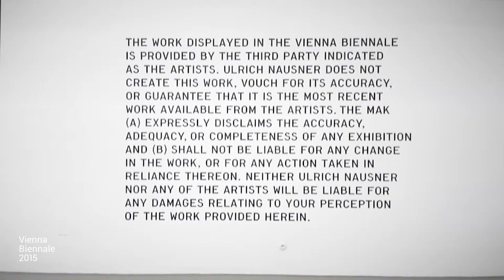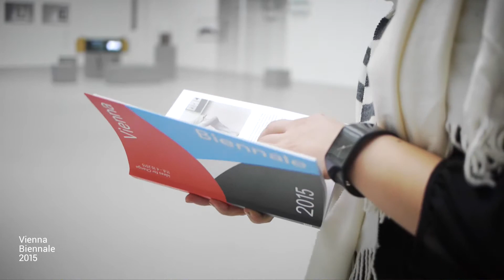Vienna Biennale 2015: Ideas for Change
Die Vienna Biennale 2015 fand von 11. Juni bis 4. Oktober 2015 statt. Sie ist die erste Biennale, die Kunst, Design und Architektur verbindet und darauf abzielt, mit kreativen Ideen und künstlerischen Projekten zur Verbesserung der Welt beizutragen. Ihre spartenübergreifende, interdisziplinäre Ausrichtung und ihre Verklammerung von Kunstanspruch und Kreativwirtschaft eröffnen neue Perspektiven zu zentralen Themen unserer Zeit und fördern damit einen positiven Wandel unserer Gesellschaft.

Die Vienna Biennale 2015 geht auf eine Initiative des MAK – Österreichisches Museum für angewandte Kunst / Gegenwartskunst zurück. Sie wird vom MAK in Kooperation mit der Universität für angewandte Kunst Wien, der Kunsthalle Wien, dem Architekturzentrum Wien und dem Kreativzentrum der Wirtschaftsagentur Wien, departure, organisiert und vom AIT Austrian Institute of Technology als außeruniversitärem Forschungspartner unterstützt.